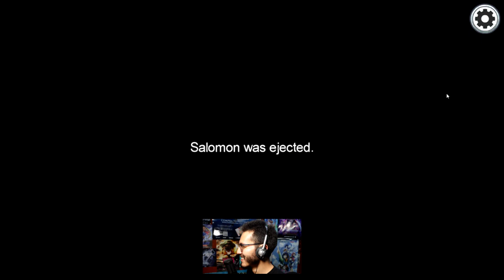¡Racha de Impostor! - Among Us (Gameplay #1)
¡Bienvenidos a un nuevo video! En esta ocasión les traemos nuestro primer gameplay de Among Us, juego en el que ya teníamos historial (antes de que fuera popular) y decidimos compartir una serie de partidas, donde los impostores andan con todo.